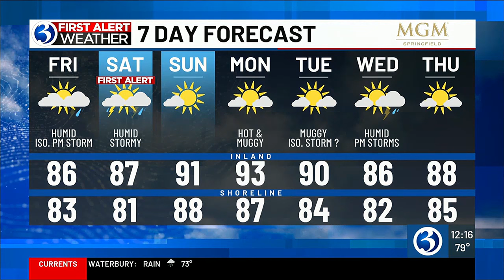FORECAST: Meteorologist Scott Gagliardi has your afternoon forecast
Expect tropical-like downpours today with a lot of humidity! A few storms are possible this evening though coverage looks isolated.